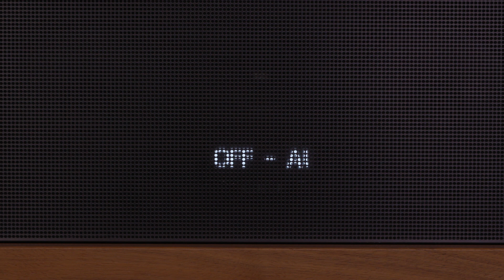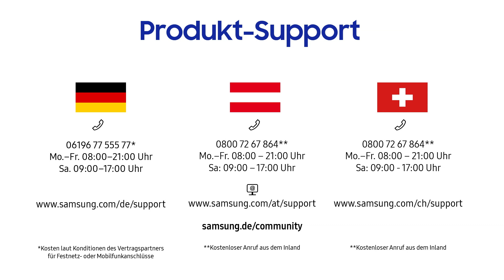Samsung Soundbar Sound+ HW-NW700: Auto Power Link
Alles automatisch - Sollten Sie die Samsung Soundbar Sound+ HW-NW700 durch ein digitales optisches Kabel an einen Fernseher angeschlossen haben, kann die Soundbar, dank der Auto Power Link-Funktion, automatisch starten, sobald Sie den Fernseher einschalten.

In diesem Video zeigen wir Ihnen, wie Sie die Auto Power Link Funktion der Samsung Soundbar an- und abschalten.